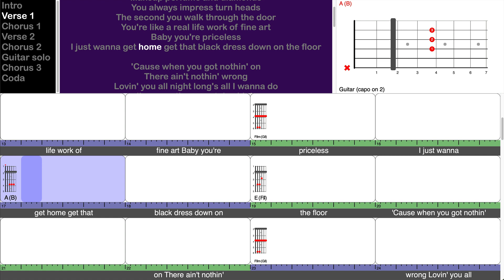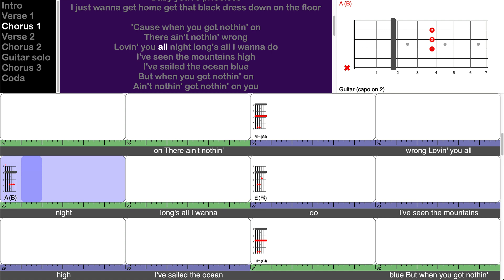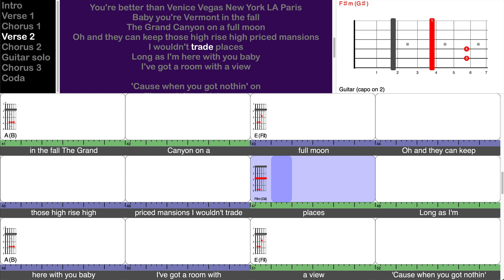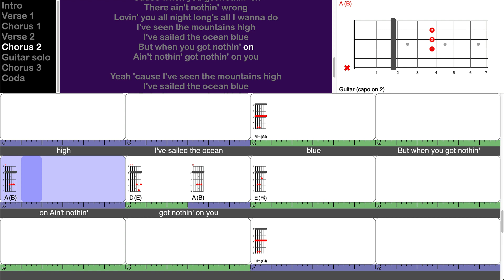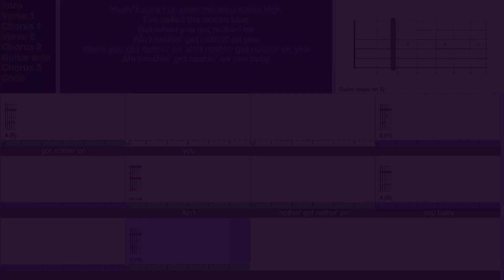Nothin' On You - Cody Johnson (play-along for guitar)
This is a screen-capture video from a TuneLing for "Nothin' On You" from the album "Ain't Nothin' To It", by Cody Johnson.

Notes:

This one has only four chords, and it's pretty slow moving, so it's suitable for beginners. But expert players could still have a lot of fun with it, because it gives plenty of room for stretching out and improvising in all kinds of ways. The song itself is more an old-school "soul" ballad than it is a country song, but Cody's vocal totally sells it, southern drawl and all.

On guitar, we use the capo because it's a tiny bit easier for beginners, and because that provides an opportunity to work on your right-hand picking skills without the left hand having to work too hard. You can pick or strum this any way you like, but the recording features very, very simple arpeggios of each chord, throughout the song.

What's an arpeggio??? That's the formal music-theory term for playing the notes of a chord one-at-a-time in sequence, instead of altogether at once. That's what you're hearing here: the guitar simply plays the notes of each chord, one note per beat, for much of the song. Try picking from the fourth string to the first, and back again - you'll sound just like the record.

On the (standard) ukulele, because the strings are NOT tuned from lowest pitch to highest, arpeggios (or "arpeggiated picking") will sound different, so you might choose to come up with your own approach - we encourage that!

But it's not critical to play arpeggios at all, if you prefer strumming in some fashion. And as always, we recommend mixing and matching whatever tactics you prefer, so relax, and find your groove.